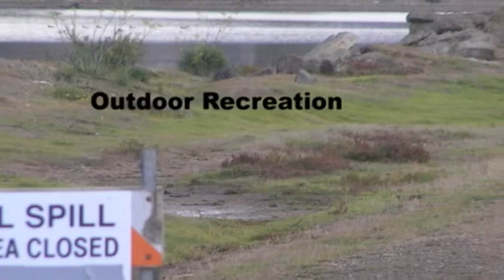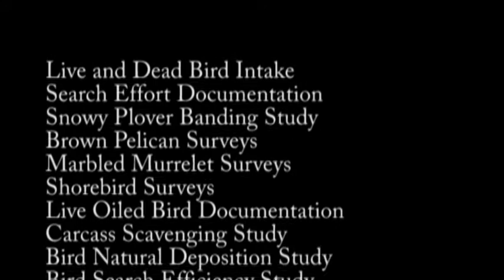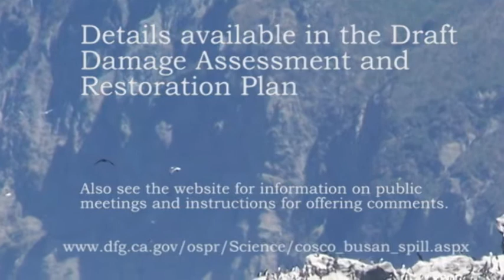Cosco Busan Draft Damage Assessment & Restoration Plan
Description: On November 7, 2007, the cargo vessel Cosco Busan struck a tower of the Bay Bridge.  The resulting oil spill impacted birds, fish, shoreline habitats, and human recreational uses.  Several federal and state government agencies, acting as trustees for the natural resources, assessed the injuries and now propose a number of restoration projects to compensate for the injuries from the spill.  The projects will be paid for by the owners of the vessel.  This video summarizes the injuries and proposed restoration projects, which are described in detail in the Draft Damage Assessment and Restoration Plan.